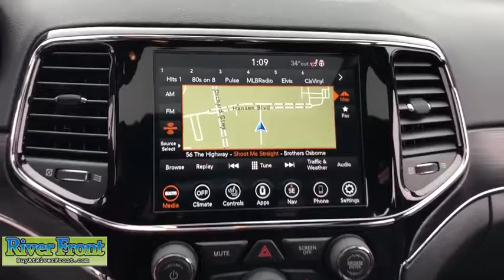2021 Jeep Grand Cherokee St. Charles, Aurora, Glendale Heights, Naperville, North Aurora, IL 21433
Pacific Blue Clearcoat New 2021 Jeep Grand Cherokee available in North Aurora, Illinois at RiverFront CDJR. Servicing the St. Charles, Aurora, Glendale Heights, Naperville, IL area.
2021 Jeep Grand Cherokee Limited - Stock#: 21433 - VIN#: 1C4RJFBGXMC600367

Pacific Blue Clearcoat 2021 Jeep Grand Cherokee Limited 4WD 8-Speed Automatic 3.6L V6 24V VVT 4WD.brbrOur mission is to earn the customer's loyalty by delivering sales and services experiences with high quality, excellent value, integrity and enthusiasm. We function as a team, work ethically and focus on meeting and striving to exceed the expectations of our customers. Recent Arrival!brbrbrWe are open and ready to assist in your vehicle purchase!